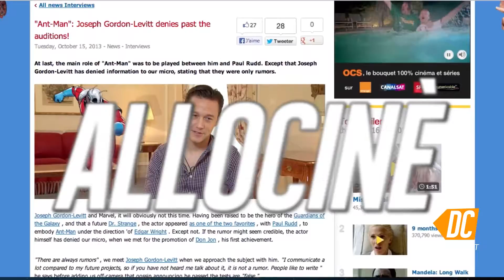Watchdogs Delayed, Ant-Man Rumors & Blade Runner Goes Noir! DweebCast | OraTV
Happy hump day, dweebs! Our host, Andy Riesmeyer finds out that UbiSoft is delaying the release of "Watchdogs" and promptly freaks the eff out, Joseph Gordon-Levitt denies rumors that he's gonna be Ant-Man in the upcoming Marvel movie and if you've ever wondered how "Blade Runner" would look as a 1940s noir film, we got you covered!

Hosted by @AndyRiesmeyer, Dweebcast is a show for Dweebs, by Dweebs. We're goin' deep into the world of comics, sci-fi, movies, games & more!